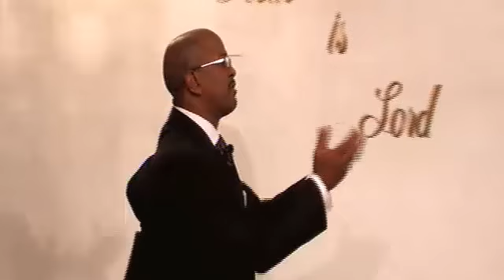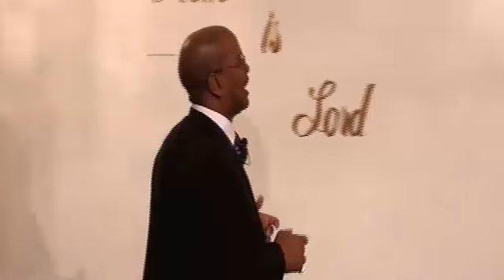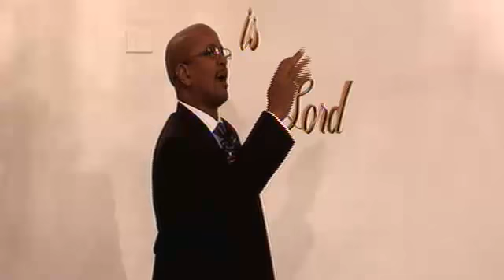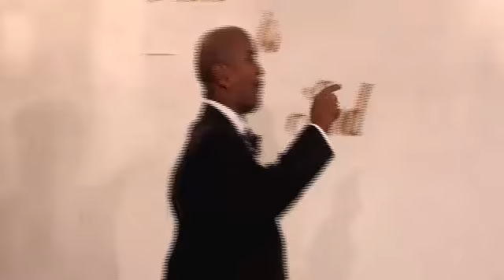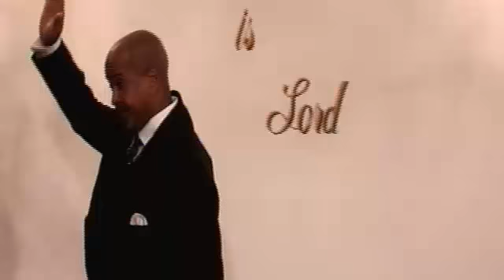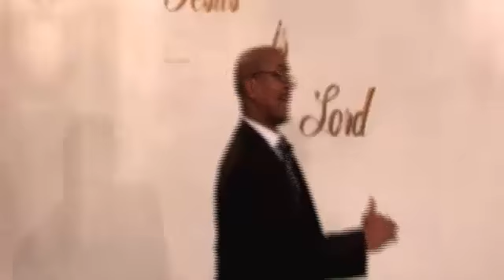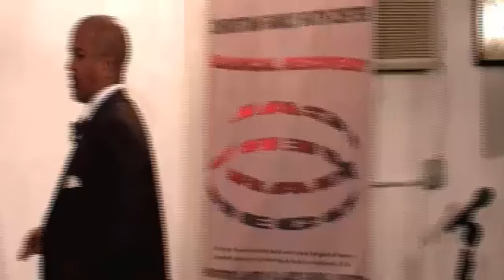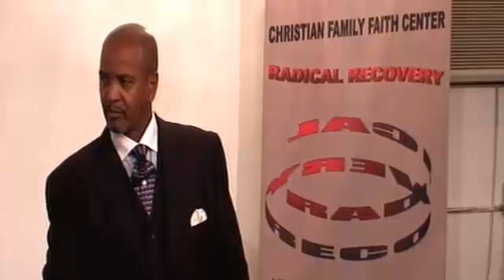Producing Prayer Pt. 3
Pastor Larry Sartin's Sermon